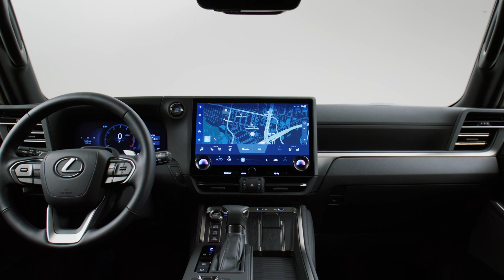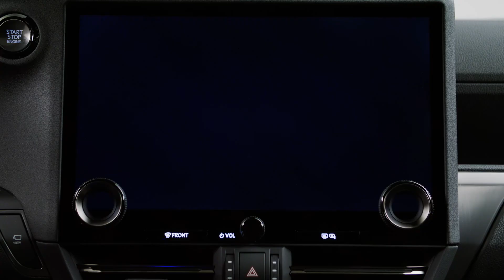New 2024 Lexus GX SUV – First Look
Lexus has revealed the 2024 model year GX SUV. Principally created for North America, the vehicle's "aggressive" exterior styling is rooted in the brand's "Next Chapter" design aesthetic, which was originally introduced on the 2022 NX.